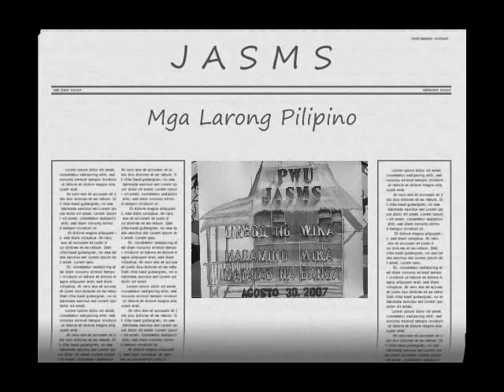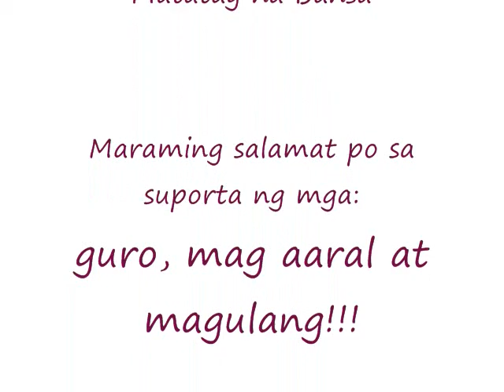Linggo ng Wika 2007.wmv